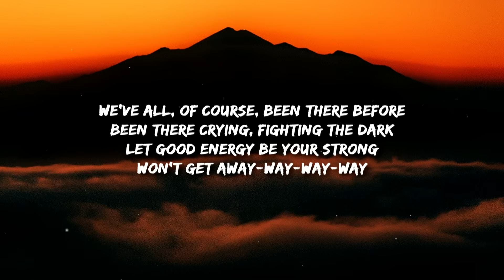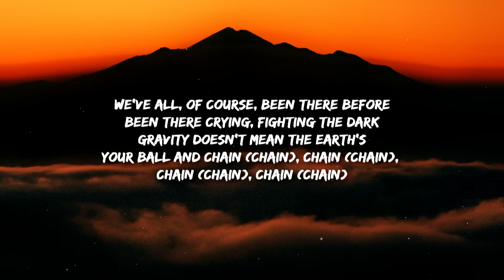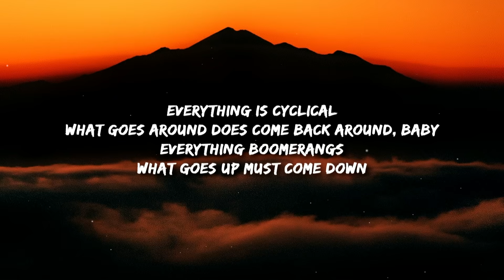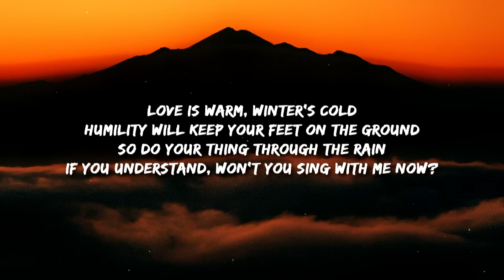Pharrell Williams - Just a Cloud Away (Lyrics) this rainy day is temporary | Despicable Me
Been there crying, fighting the dark

'Cause the tune could change (change), change (change), change (change), change

Gravity doesn't mean the earth's
Your ball and chain (chain), chain (chain), chain (chain), chain (chain)

Everything is cyclical
What goes around does come back around, baby
Everything boomerangs

[2x]
Way-way-way-way-way-way